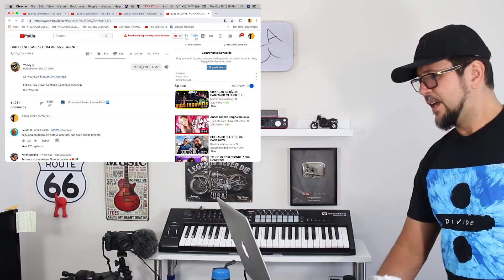ARIANA GRANDE - INCRÍVEL COVER E SOSIA BRASILEIRA - Marcio Guerra React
Leticia Hally (Cover da Ariana Grande) @leticiahally